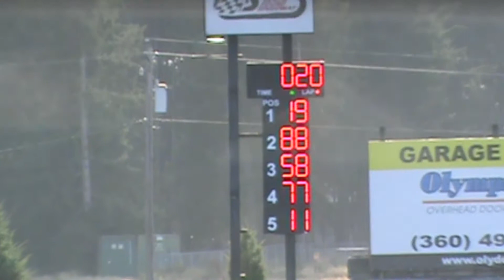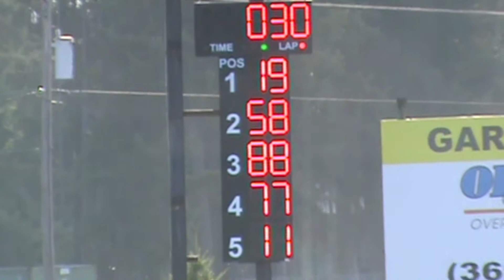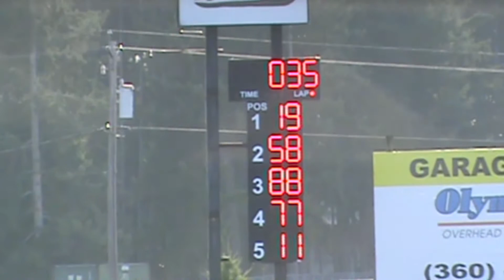South Sound Speedway 35 Lap Main for Mini Stocks on 5 September 2020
Thomas Stanford checks off another mini stock win in the 35 lap main at South Sound Speedway on 5 September 2020. But Race Fans couldn't attend, so here it is on video. Enjoy!